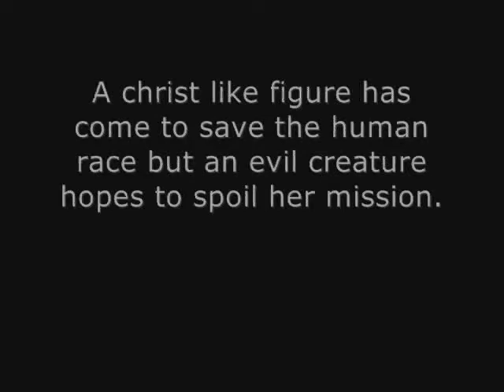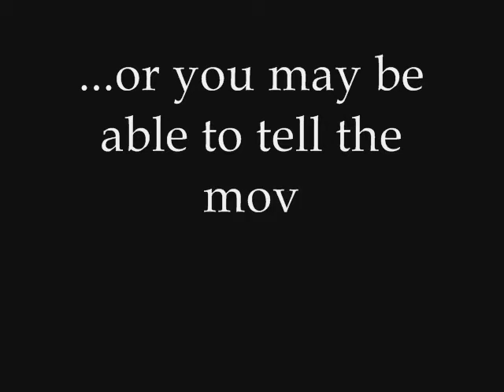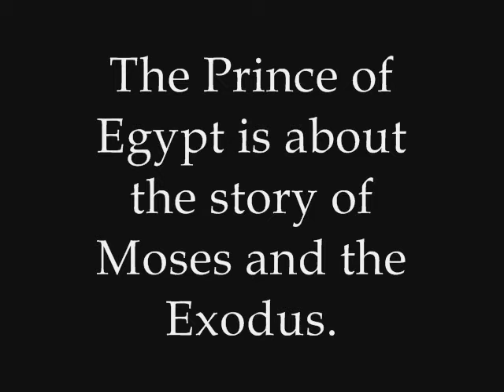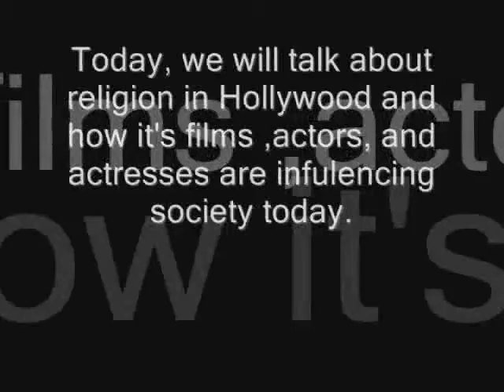Religion in film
Various clips from religiously themed movies